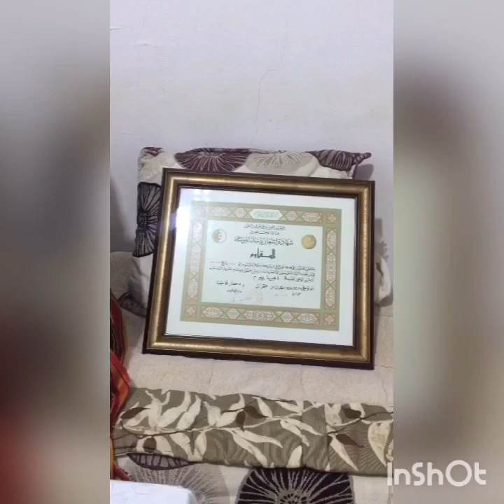Une rescapée de la révolution (yakouren-casbah)